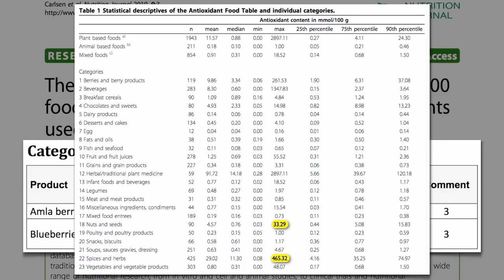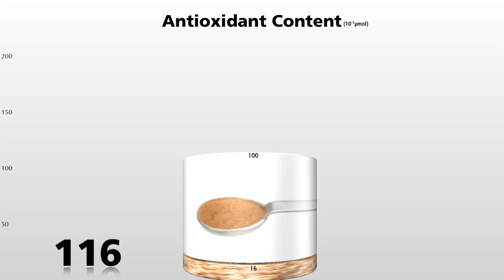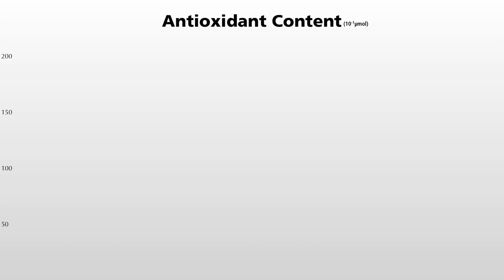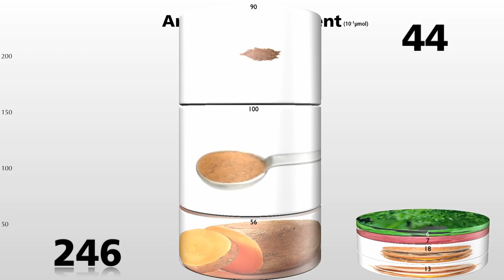Herbs and Spices Pack The Greatest Antioxidant Punch!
We all know that herbs and spices are a great way to boost flavor but these culinary gems are super foods too. Harvested from the bark, seeds, roots, stems, and leaves of a variety of plants, they are extremely rich in antioxidants that will kick up the nutrient density of your next meal.

Antioxidants are substances in your diet that slow or prevent the oxidative process in which cells are damaged by free radicals, which can lead to cell dysfunction. These powerful nutrients have been linked to the prevention of heart disease and diabetes, improving immune function and lowering the risk of infection and even some cancers. While you hear a lot about the antioxidants found in dark chocolate and red wine, herbs and spices are the real antioxidant all-stars.